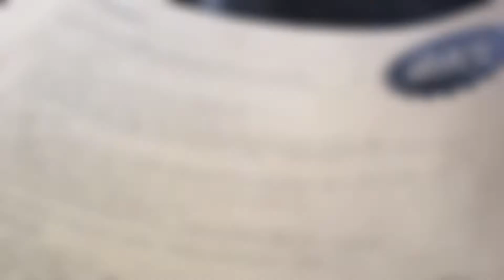Scenic Plane Ride to Basin Harbor, Vermont 8/22/16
Yesterday my sisters friend took my Mother, my sister and I out in his 4 seater plane. It was my mother and I's first time flying in a small cruiser plane. We flew out of Schuylerville, NY, and landed in Basin Harbor, Vermont. We mostly flew over Lake George, The Champlain Canal and Lake Champlain. We ate a late lunch / early dinner at The Red Mill Restaurant and Lounge. And then we headed to the harbor and relaxed in the sun by the water and chit chatted before finally boarding the plane and flying back home! It was definitely a sweet experience. Now im ready to go sky diving!!